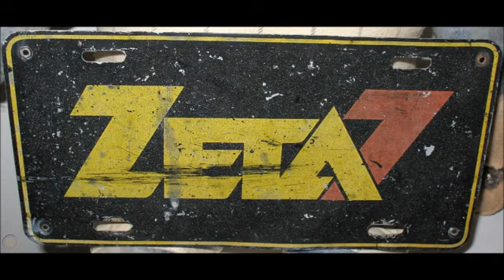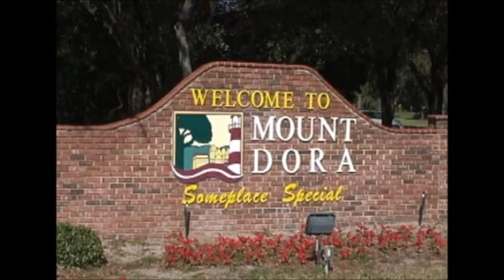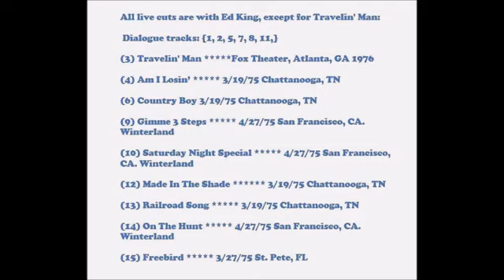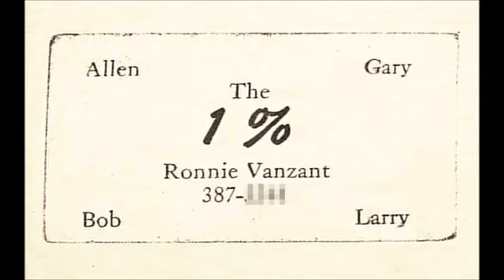(Zeta107.7)1975 full band Radio interview with L.S.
This was originally a full band interview from 1975. The interview exists as the REBROADCAST that we have here. The rebroadcast, or the original, interjected live and studio commercial Skynyrd songs. Since the recording was very hissy I deleted those commercially available cuts adding instead Nuthin' Fancy era "Live" cuts from 1975 featuring Ed King on guitar. The only exception is the Live version of Travelin'
 Man which was from The Fox Theater in 1976 and features Steve Gaines who was added as Ed King's replacement on guitar.
  Lynyrd Skynyrd (named after the core members' high school gym teacher -Leonard Skinnard- back in Jacksonville, Florida) live on stage, but this Yankee here was a BIG fan back in the days.